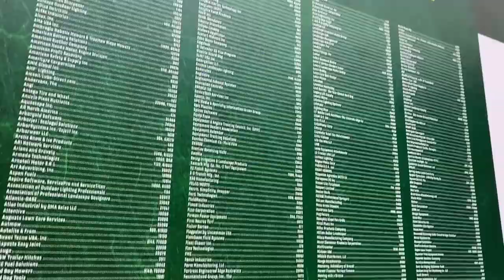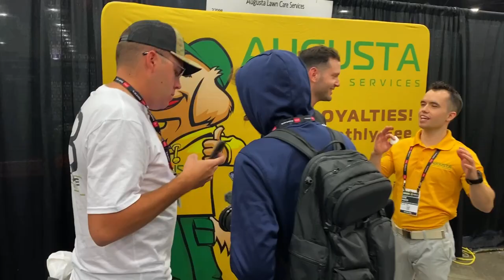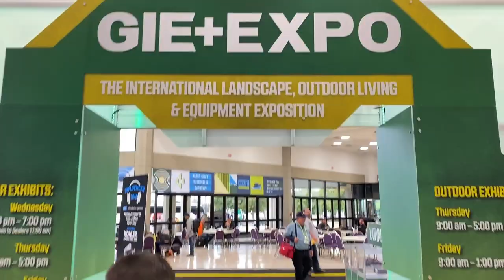The FINAL DAY @ GIE+EXPO 2021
GIE+EXPO 2021 has been a blast! It is the final day. Let's GO! It's been so great to finally meet a lot of you in person and hear your stories and questions. The show has come to a close, however if you missed your chance to catch up with me, or want to talk more business, LANDSCAPE SUMMIT is just around the corner. Link below for details and signup 👇